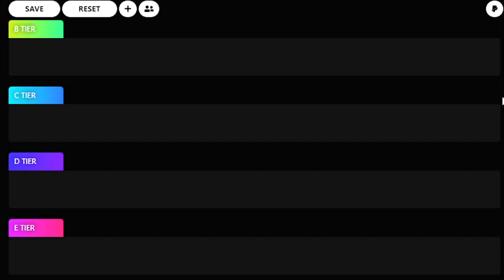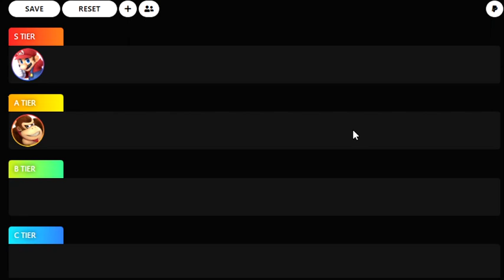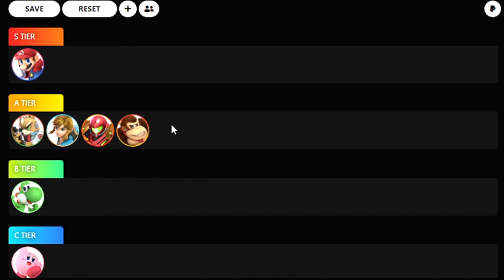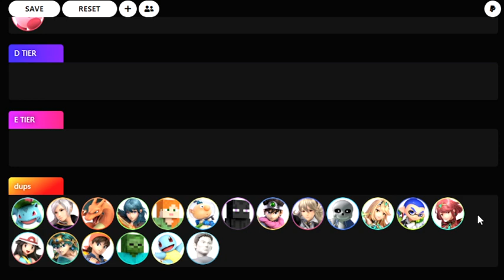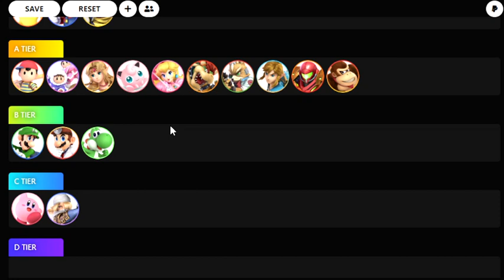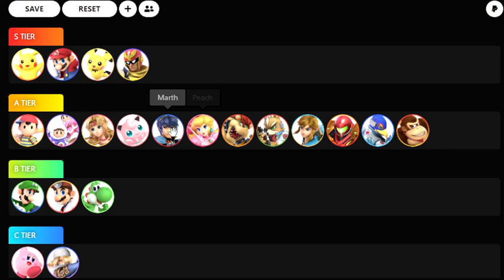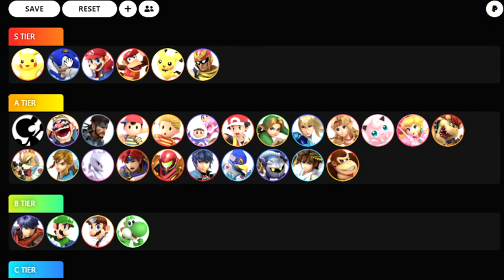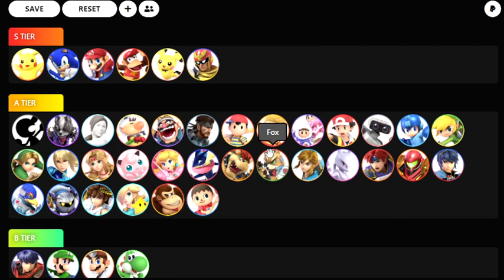Ranking Every Fighter in Super Smash Bros. Ultimate